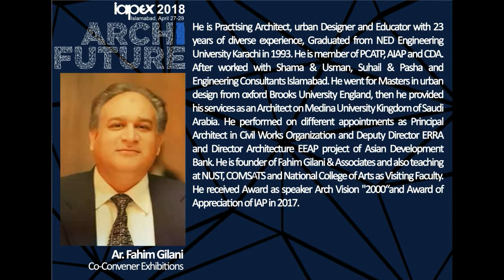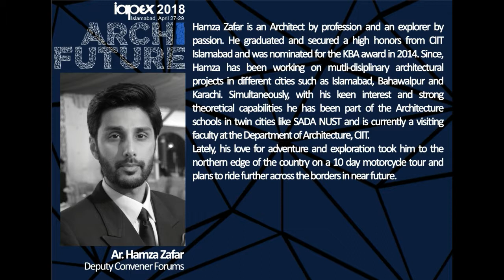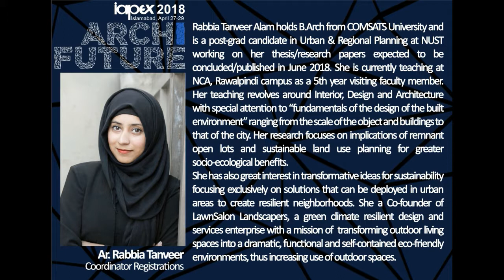IAPEX 2018: Conveners & Coordinators Team [27-04-18]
Organised by the Institute of Architects Pakistan - Rawalpindi/Islamabad Chapter